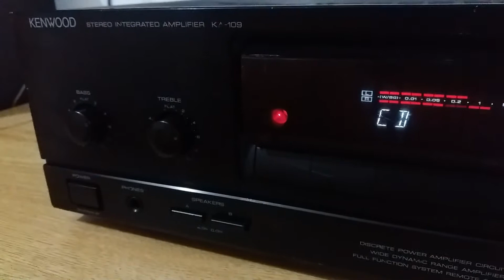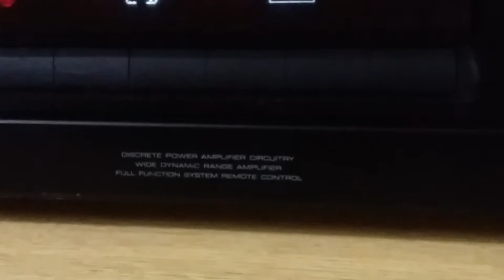Kenwood KA 109 See the details in description plz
Kenwood KA-109 Stereo Integrated Amplifier
The purpose of this video is to provide some general information about this amplifier. Some basic details are mentioned below:
Brand: Kenwood
Model: KA-109
 Power Output: 120w Per Channel Into 8Ω (Stereo)
Signal To Noise Ratio: 75dB (MM), 100dB (Line)
Dimensions: 440 x 133 x 281mm
Weight: 8.9kg
Year: 1990